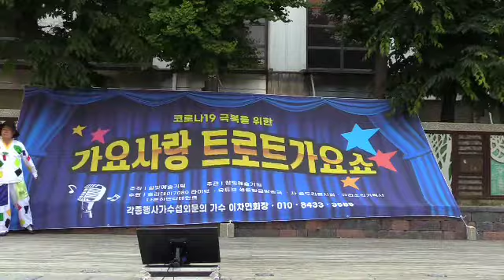품바 박시경(각설이춤)참빛문화예술단2022/05/22